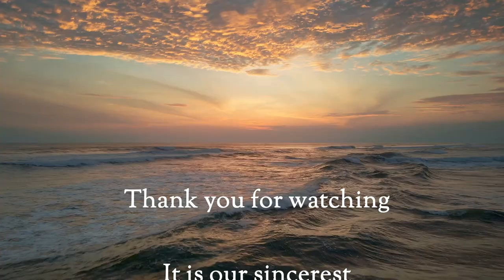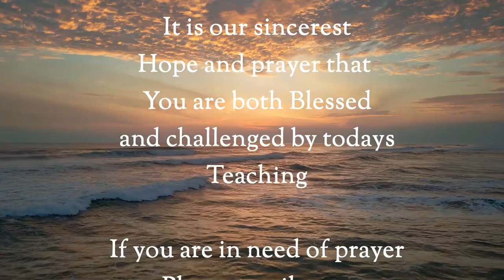Wednesday Night Bible Study 1 Kings 15-16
Pastor Thom continues in the book of 1 Kings